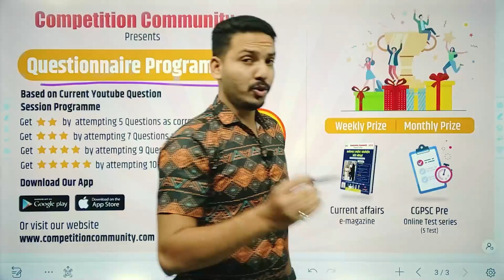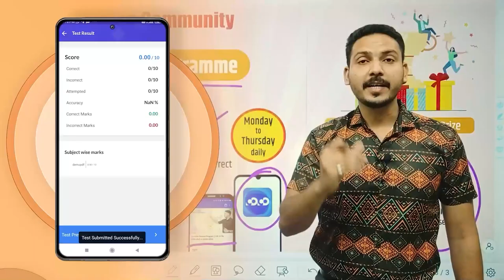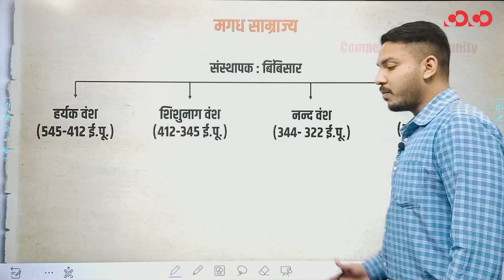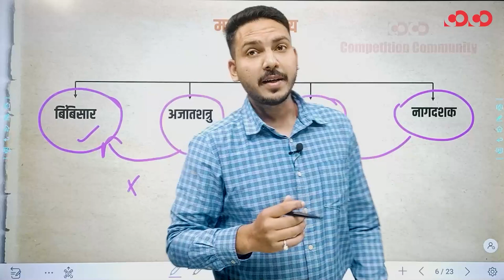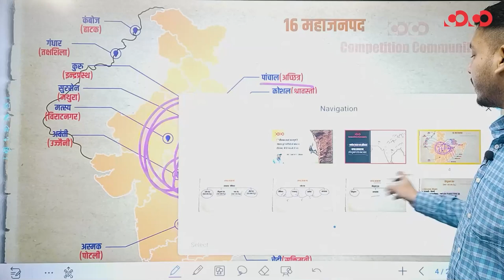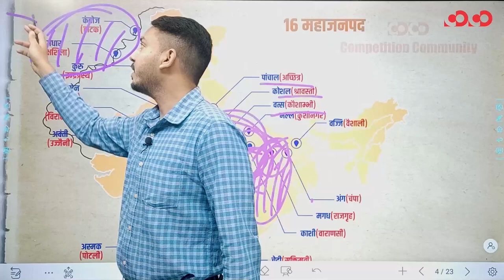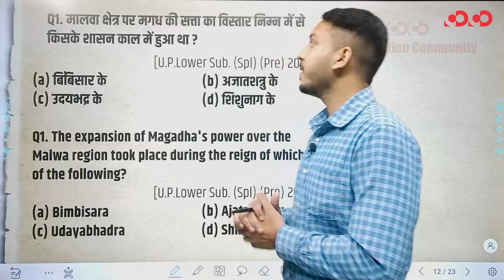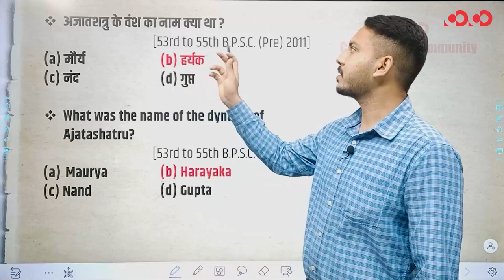Question Session Program|Indian History| Ancient| मगध साम्राज्य | part-2 |Magadha empire | Ishar Sir